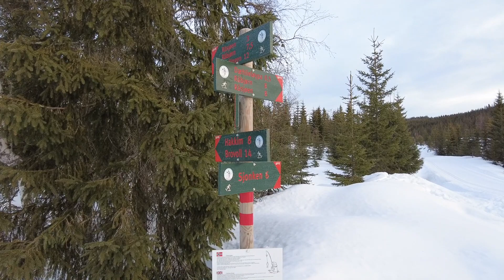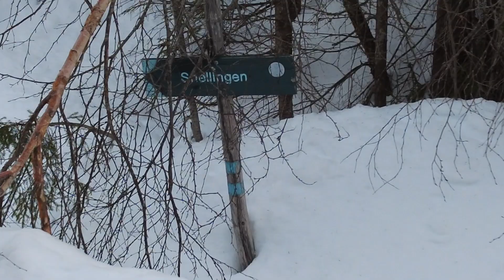Isfiske, Norge på tvers, Crossing Norway, episode 5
siste overnatting i telt på isen, røyefiske

last stay in a tent on the ice, Ice-fishing

letzte Nacht im Zelt auf dem Eis, Eisangeln